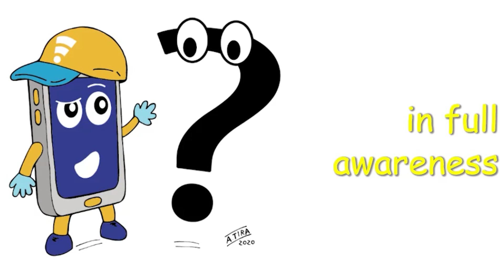Stai connesso... con la testa: Lo smartphone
Stai connesso.. con la testa: lo smartphone è un video per ragazzi inserito nell'ambito del progetto "Gioca con la Polizia".